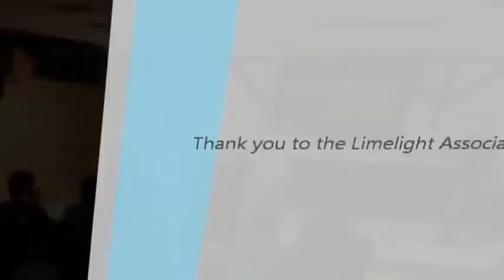10 yr-old Sierra sings Call Me Maybe by Carly Rae Jepsen (Cover)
- 10 year old Sierra from Toronto, Canada sings "Call Me Maybe" by Carly Rae Jepsen during Open Mic hosted by Limelight Association of Young Artists & Mississauga Arts Council in Streetsville (Mississauga), Ontario.